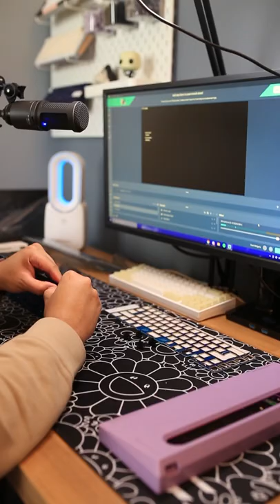Portal Build + Sound Demo (Cow Switches)